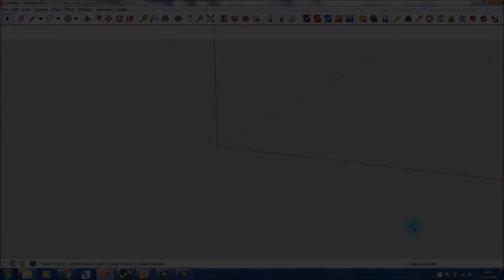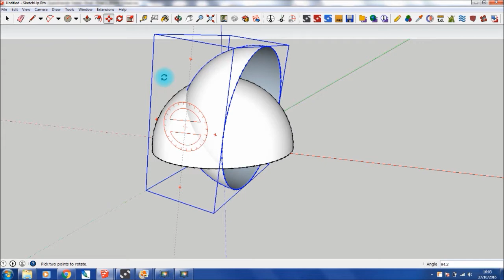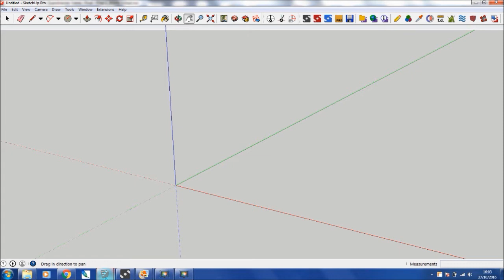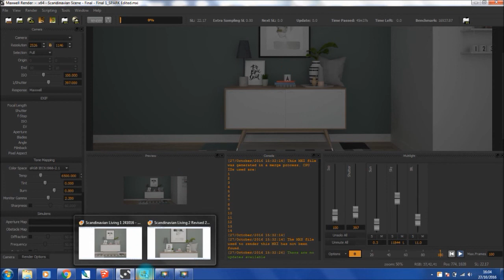A Little Tour of SketchUp & how to create a Dome and Sphere!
Come with me, on a little tour of what I like to call, Mission Control, where my creations go from concept to photo-real!  Also includes a very quick tutorial on creating a dome and a sphere in SketchUp!

Find out more about me and my 3D Visualisation service on my